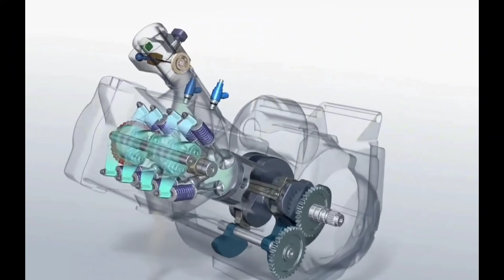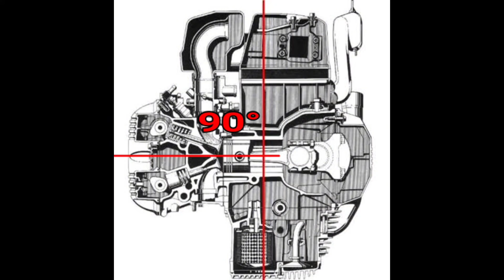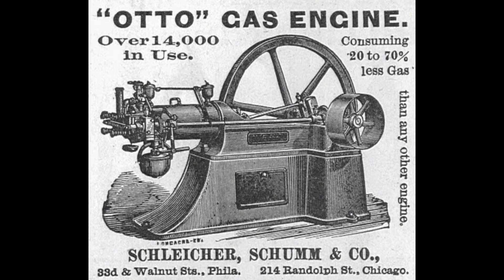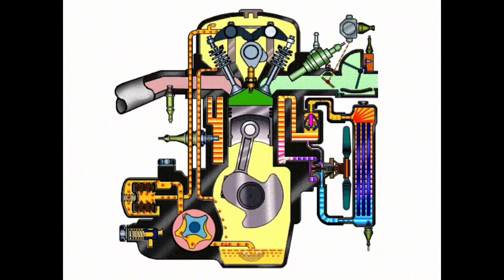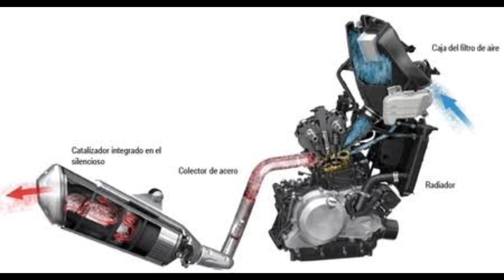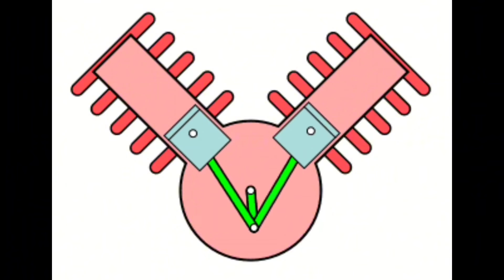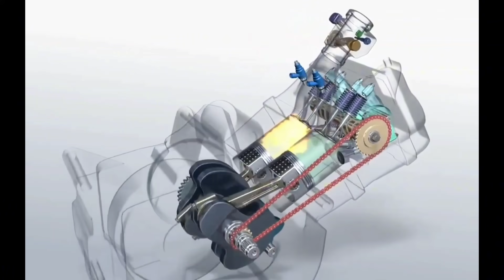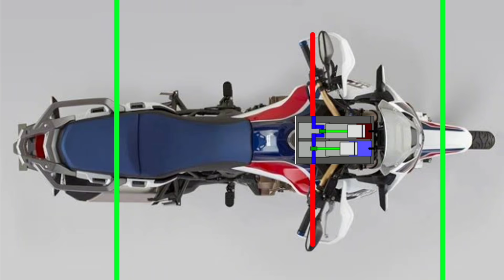Posição dos Motores - Horizontal, Vertical e Inclinados! Como funciona?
Você já se perguntou porque alguns motores de motos tem Cilindros inclinados, outros na horizontal e alguns na vertical?
E por que o motor 310 da bmw e apache são inclinados para trás?
Nesse vídeo vamos conhecer por que isso acontece, passando desde as motos Cub e scooters até as custom e esportivas.
Seja 2 ou 4 Cilindros, monocilindricas ou com motores em V a inclinação pode alterar o comportamento da moto!